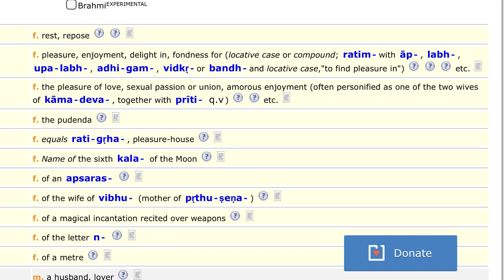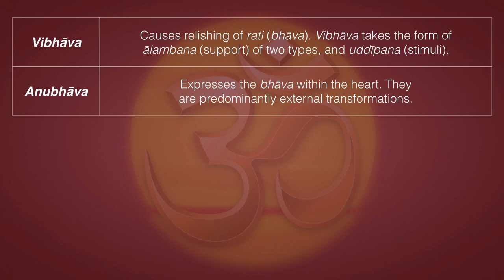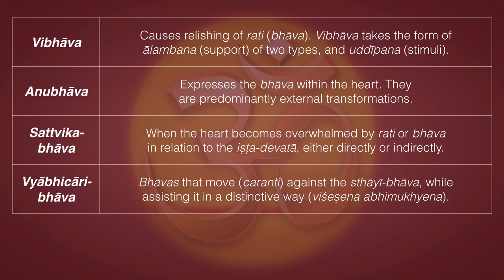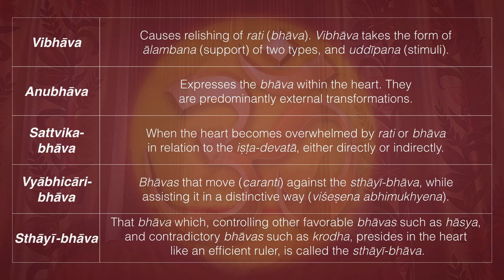Five Categories of Rati-bhāva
Definition of rati from Sanskrit Dictionary:
1. f. pleasure, enjoyment, delight in, fondness for (locative case or compound; ratim-with āp-, labh-, upa-labh-, adhi-gam-, vidkṛ-or bandh-and locative case: "to find pleasure in") etc.

2. f. the pleasure of love, sexual passion or union, amorous enjoyment (often personified as one of the two wives of kāma-deva-, together with prīti- (q.v) etc.

• Vibhāva: "Causes relishing of rati (bhāva). Vibhāva takes the form of ālambana (support) of two types, and uddīpana (stimuli)."

• Anubhāva: "Expresses the bhāva within the heart. They are predominantly external transformations."

• Sattvika-bhāva: "When the heart becomes overwhelmed by rati or bhāva in relation to the iṣṭa-devatā, either directly or indirectly."

• Vyābhicāri-bhāva: "Bhāvas that move (caranti) against the sthāyī-bhāva, while assisting it in a distinctive way (viśeṣena abhimukhyena)."

• Sthāyī-bhāva: "That bhāva which, controlling other favorable bhāvas such as hāsya, and contradictory bhāvas such as krodha, presides in the heart like an efficient ruler, is called the sthāyī-bhāva."